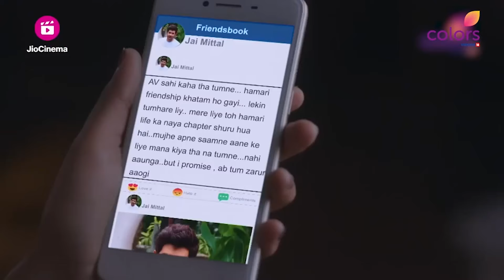Jai को Aadhya के लिये अपने प्यार का एहसास हुआ | Internet Wala Love | इंटरनेट वाला लव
Jai realises his love for Aadhya and changes his plan to meet her.

Jai को Aadhya के लिये अपने प्यार का एहसास हुआ | Internet Wala Love | इंटरनेट वाला लव | Highlight | Ep.

🌈💻 Internet Wala Love - A Heartwarming Journey of Love in the Digital Age! 💻🌈

😍 Looking for love? 😍 Sometimes, love comes knocking at the most unexpected virtual doors! 💘 Whether it’s a classic tale of romance or modern-day swiping, whether sparks fly at first sight or through the first text, one thing is for sure - when you find love, it's magical! ✨

Join us on a rollercoaster ride of emotions as we introduce you to Jai and Aadhya, two souls destined to cross paths in the world of the web. 🌐💕 Experience the joy, the excitement, and the challenges they face in their whirlwind journey called 'Internet Wala Love.' 🌪️💕

🎉 With captivating twists and heartwarming moments, this Colors TV show will keep you hooked to your screens! 📺💖 Feel the butterflies in your stomach as their virtual connection blossoms into something extraordinary. 🦋💑

Get ready to laugh, cry, and cheer for Jai and Aadhya as they navigate the complexities of love in the digital age. 💔💬 Will distance and technology bring them closer or create hurdles in their path to eternal love? Tune in to find out! 🎬🔍

📅 Don't miss a single episode of 'Internet Wala Love' every week, and let yourself be immersed in the magical world of modern love! ❤️🌐